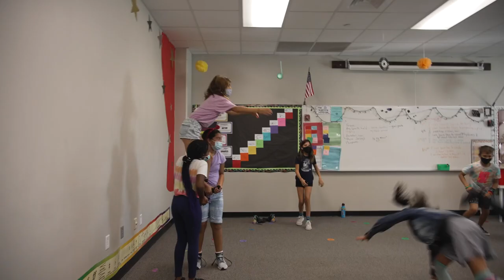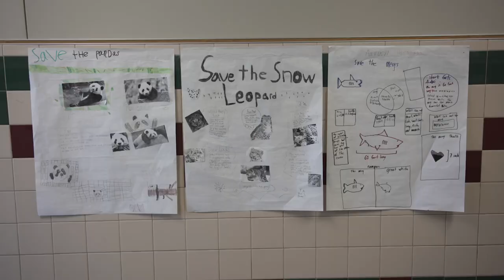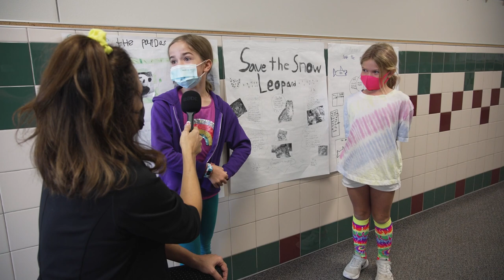Campus Connection: River Place Elementary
River Place Elementary is bringing back the fun! During our Campus Connection, Leander ISD Board President Trish Bode and trustee Anna Smith got a preview of RPE's latest student production. We learned how students are sharing learning across grade levels. Plus, you'll notice a level of PRIDE here that recognizes where they've been and what's ahead as they best serve their students!